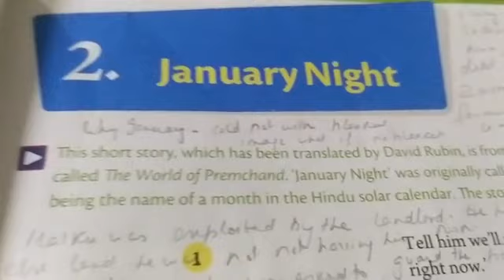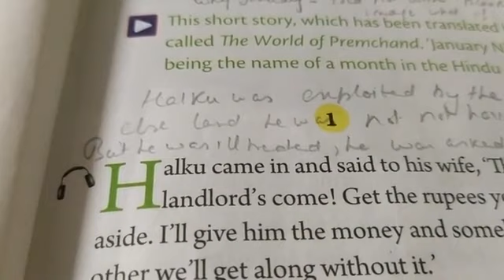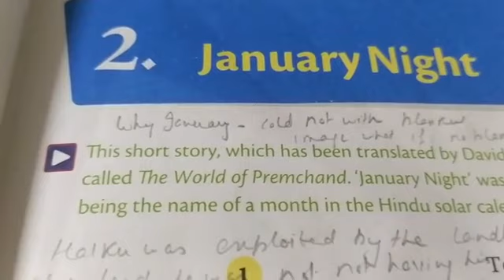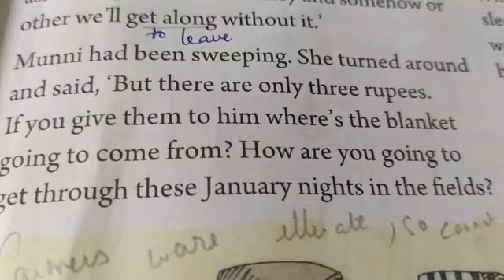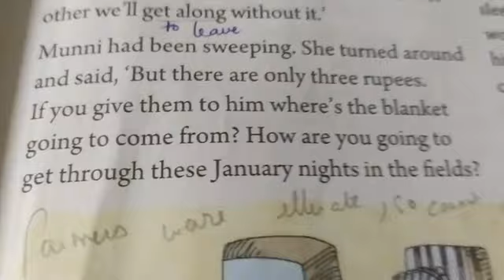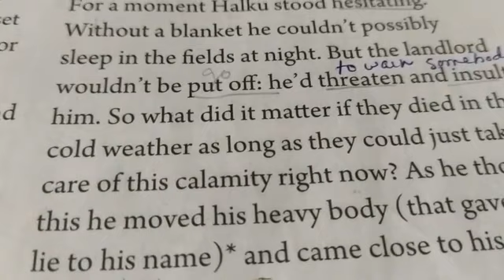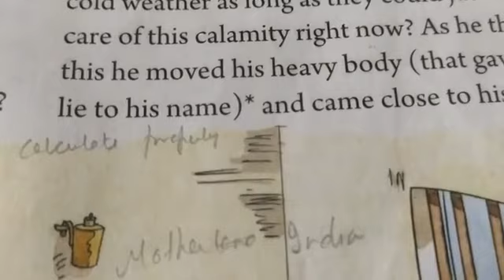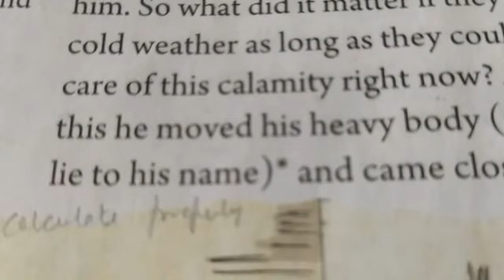English literature std 7 January Night.part 1